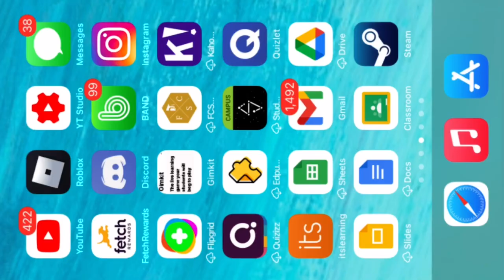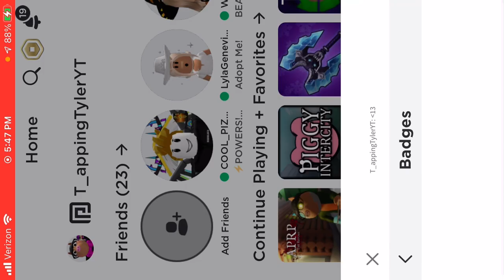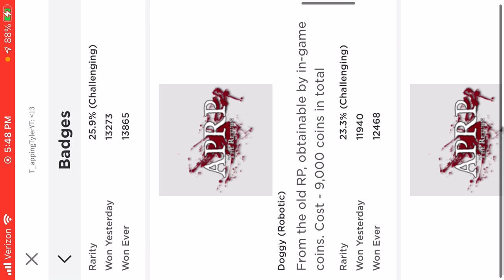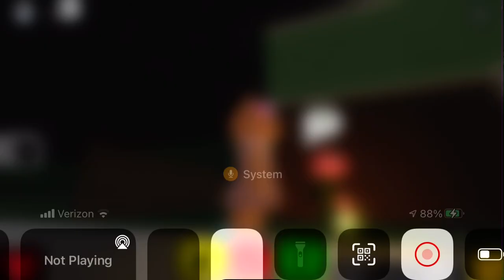Looks Like Pony Here Spent Too Much Time In The Ice! Roblox APRP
Hey guys! In this video, I’ll be showing you the new update in APRP, adding the badge skins from the old RP, and a few extra! I hope to see you soon, and as always, just keep tap tap tapping!!!